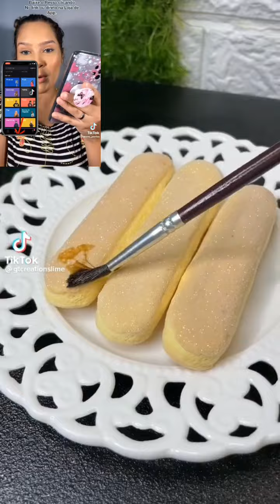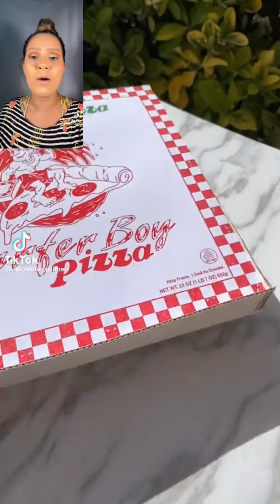história com slime💗